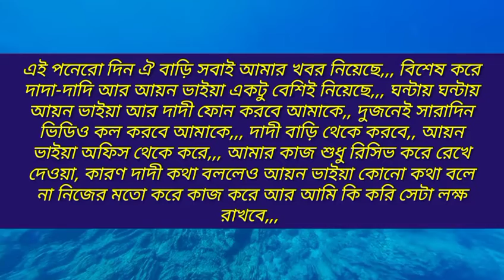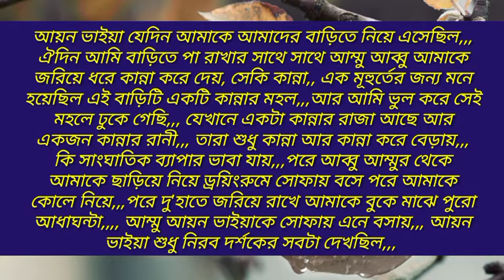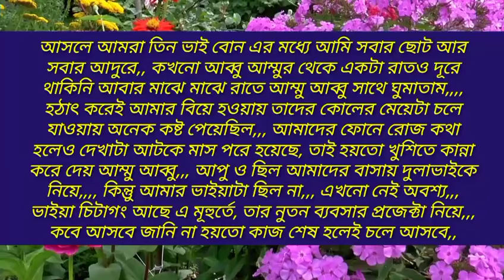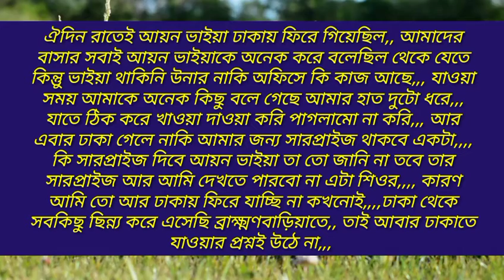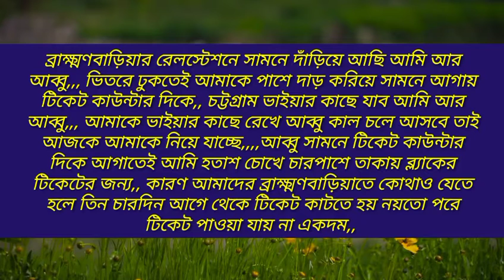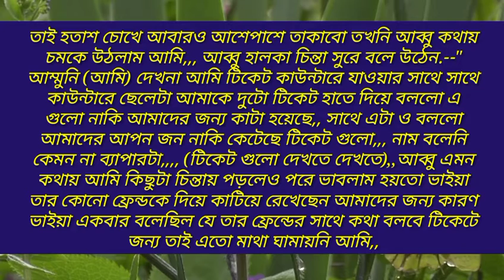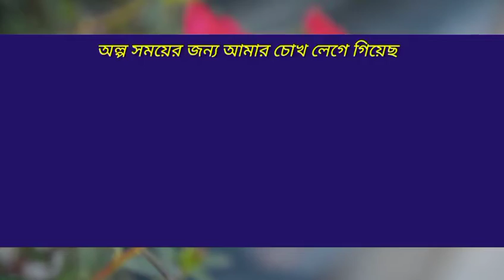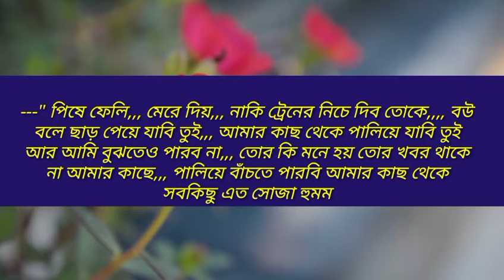তোর দেওয়ানা আমি | ৩৪ তম পর্ব | লাভার বস Indian love story | Tor dawayana | Devil Mafiya